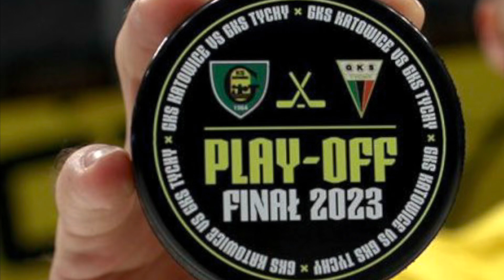Doping kibiców GKS Katowice podczas meczu finałowego Polskiej Hokej Ligi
Kibice GKS Katowice przez cały mecz dopingowali żywiołowo swój zespół w finale PHL.